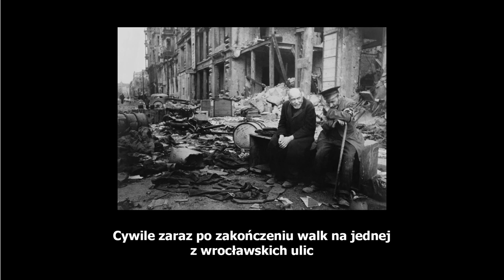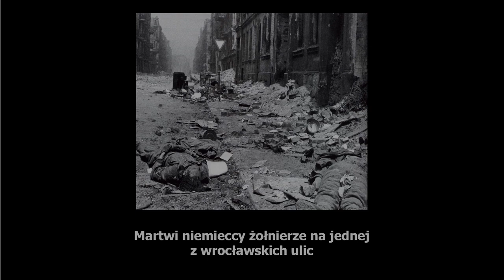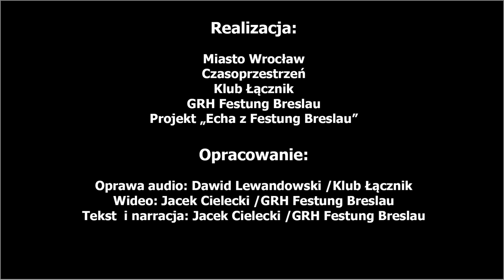WIE FESTUNG BRESLAU FIEL - ANATOMIA AGONII MIASTA - ODCINEK II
Drugi z czterech odcinków poświęconych walkom o Festung Breslau w pierwszych miesiącach 1945 roku. Dwa odcinki dotyczą tematyki, jak upadało miasto wraz z jego obrońcami, a pozostałe dwa poruszają tematykę, jak tą  twierdzę zdobywano.